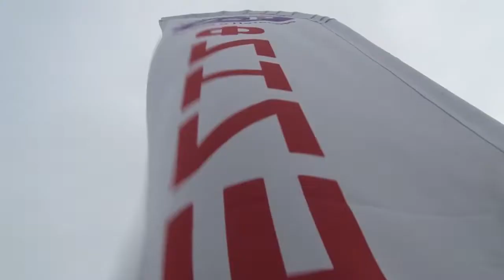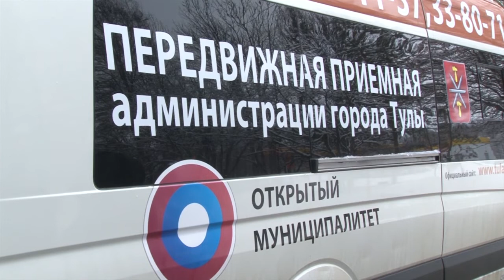Дневные новости от 11 февраля 2019 год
Сегодня в выпуске:

Главы российских регионов съехались в Казань на выездное расширенное заседание Госсовета. Оно проходит в новом формате , продлится три дня. Это дискуссия. Начать ее решили с темы жилья и городской среды. Губернаторы и представители правительства обсуждают, как сделать ее более комфортной. В последний день Госсовета к главам регионов, как ожидается, присоединится президент РФ Владимир Путин.

Более 245 миллионов рублей будет направлено на благоустройства дворов и общественных пространства в Туле. Средства выделены по федеральной программе «Формирование комфортной городской среды». Сейчас формируется полный список объектов. Об этом на еженедельном оперативном совещании в администрации доложил директор городской службы единого заказчика Алексей Федосеев. По региональной программе «Народный бюджет» перечень объектов уже сформирован. В него вошли 43 придомовые территории.

Снежные трассы, любимая музыка, призы. Представители Радио-энерджи вышли на склон вместе со своими слушателями. Подробности у Ольги Чигинцевой.

Передвижная приёмная администрации Тулы посетила кондитерскую фабрику в Привокзальном округе. Там по поручению Евгения Авилова прошло общение с работниками. Какие вопросы волнуют сотрудников предприятия, выясняла Ольга Чигинцева.

«Тульская служба новостей» продолжит вещание в аналоге. Сигнал телеканалов ТНТ, СТС «Домашний» останется доступным для всех пользователей региона, которые пока не подключились к цифровому ТВ.
11 февраля Тульская область перешла на цифровое вещание, при этом были отключены государственные передатчики. Частные же передатчики, продолжают или прекращают работу по решению их собственника. Это значит, что аналоговое вещание телеканалов ТНТ, СТС «Домашний» останется доступным для туляков. Напомним, при переходе на цифровое вещание жителям Тульской области будет доступно 20 цифровых федеральных каналов и три радиостанции. Новости и программы «Тульской службы новостей» продолжат выходить в привычное для зрителей время.